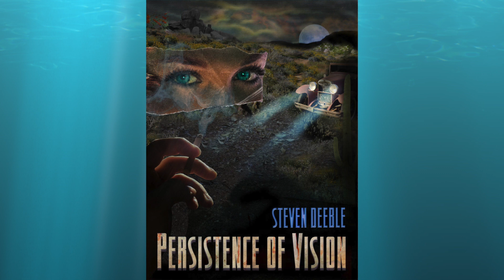Long Beach Writer Steven Deeble - Persistence of Vision: the Novel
Persistence of Vision is a noir crime thriller that takes place across Southern California in the late Spring of 1929.  It follows the downward spiral of Riverside County Sheriff’s Detective Daniel Moretti as he investigates the murder of a private detective found in the Palm Springs home of a wealthy Hollywood couple.

Moretti has reached the end of the road.  His checkered past begins to seep into his troubled present.  He wrestles with his demons as he pursues the killer, only to find a trail of death that leads to his own door.

‘Throwback Thursdays: A Sketchbook’ book features autobiographical ‘sketches’ from the author’s life, written using the 2000-character limit of Facebook posts. The book includes the 60-70 pieces that have already been posted on Facebook, as well as additional ‘sketches’ that connect or extend those already published.

Steven Deeble started writing pieces for Throwback Thursdays several years ago. They ran the gamut – celebrity encounters to police encounters to pieces about his friends and family.

Steven Deeble began writing in earnest in sixth grade, grinding out screenplays and short stories on a cast-iron Underwood typewriter that outweighed him by 80 pounds.

In college he worked on the student newspaper for fun. He won awards for his critical review of films, as well as his photography. His first professional writing appeared in the Los Angeles Times.

He studied film, journalism, and electronics in college, parleying this into a career in technical writing.

He wrote, produced, and directed three short films based on original screenplays.

His short story ‘On the Run in the Getaway Car’ appears in Lummox Number 6.

He published ‘Persistence of Vision’, an historical detective thriller taking place across Southern California in 1929, last Fall. The book features characters from the Golden Age of Hollywood including Charlie Chaplin, Stan Laurel, Lon Chaney, and John Barrymore.

A sequel to ‘Persistence of Vision’ is also in the works. The new novel follows some of the characters from the first book as they travel across country and further into Daniel Moretti’s back story as both son and brother, and as a veteran of World War I.